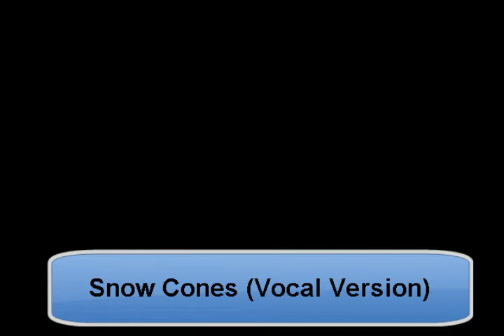Snow Cones (Vocal Version)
HOMEMADE TUNES BY J. C. Menapace. "Snow Cones" (Vocal Version) is a pop tune, in F - Dm, T=85.